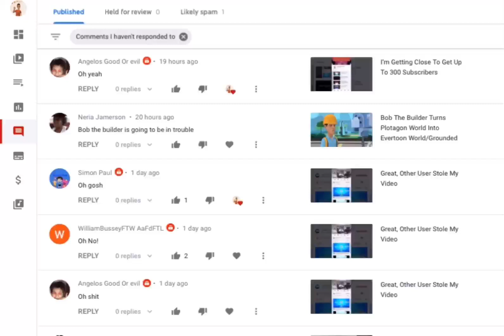Angelos Just Put A Swear Word In The Comment On My One Of Video (Disowned)